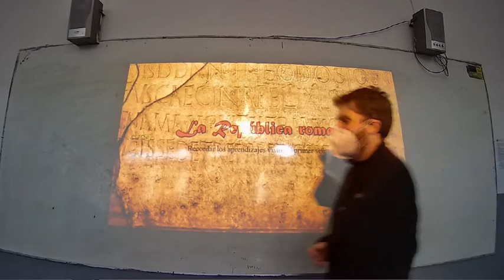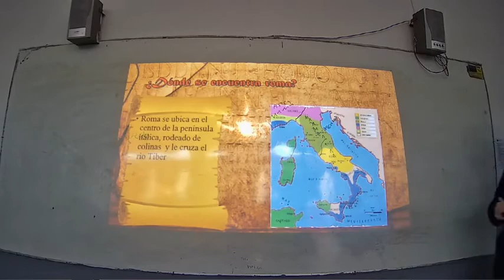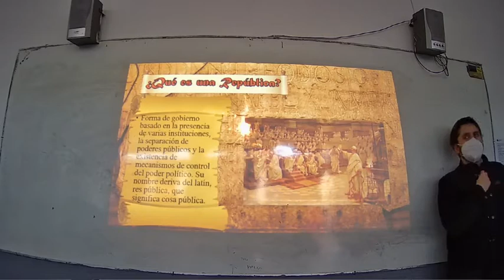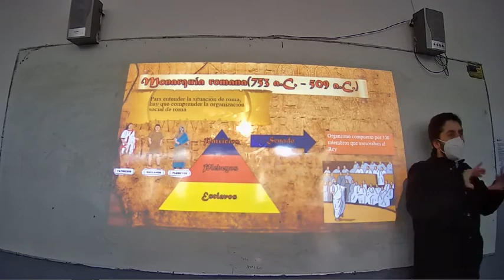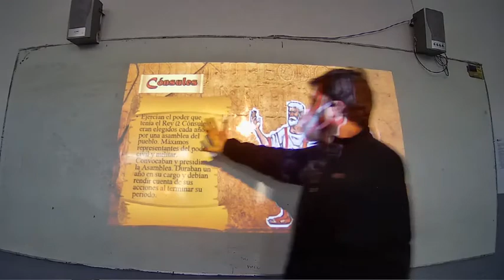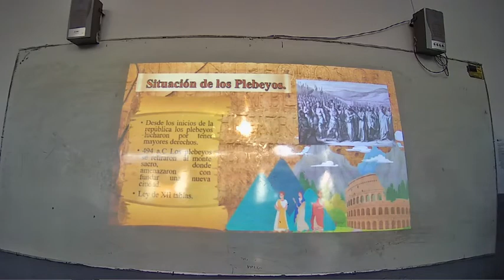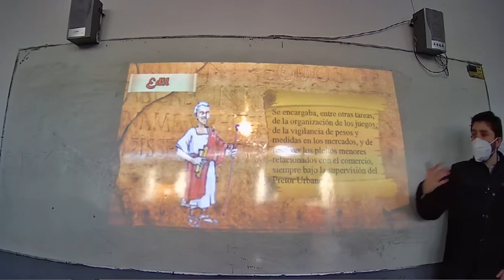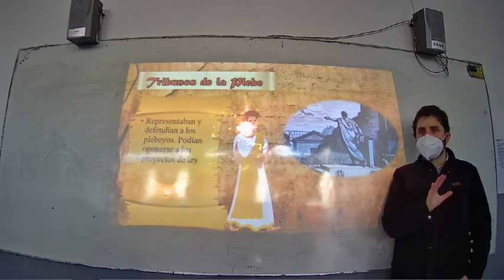Presencial Historia Séptimo 26 julio